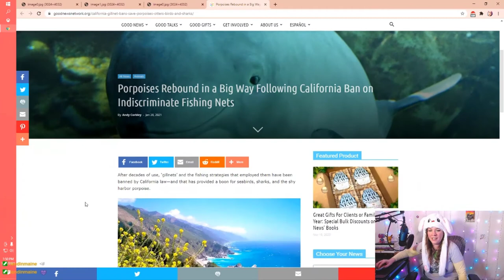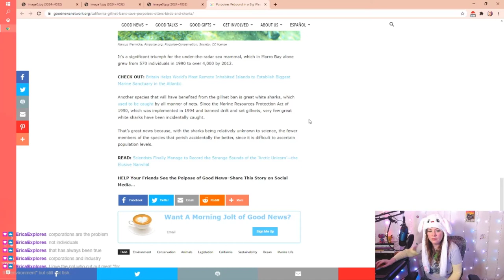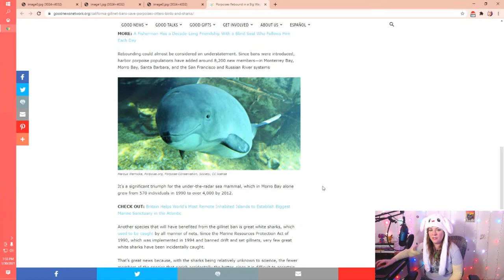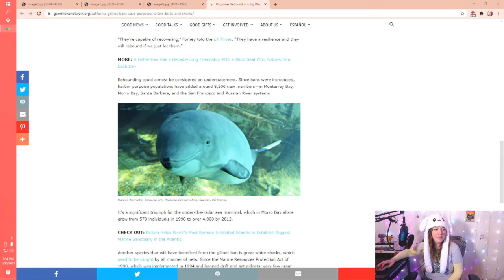The One Where We Make A Plot From Scratch | Karen Plays Viva Piñata Episode 26